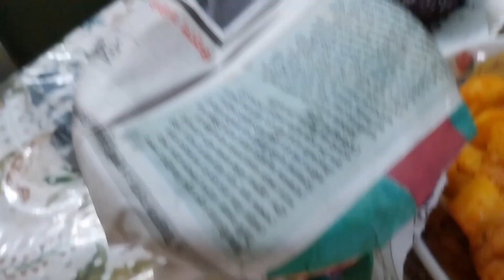Kuch toh khaas hai aaj😯😯😯 // sanjana